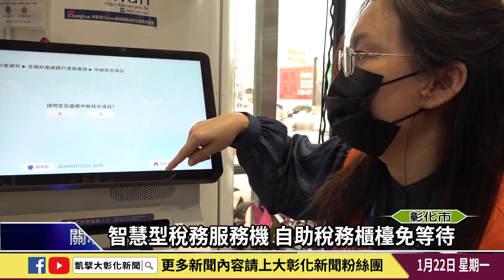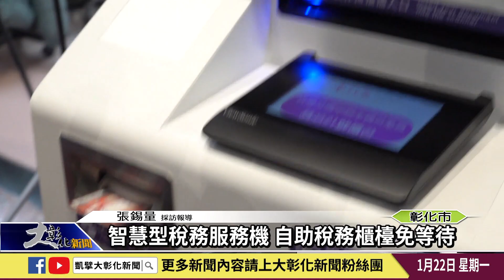1130122 智慧型稅務服務機 自助稅務櫃檯免等待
為提供更智慧的稅務服務及減少民眾臨櫃等候時間，彰化縣地方稅務局跟上台中、台北等直轄市腳步，分別在彰化市、員林以及北斗等地設置稅務智慧型服務機，提供簡易自助補單、發證、申辦及繳稅等服務，讓民眾免排隊等待輕鬆完成查、繳稅等工作。